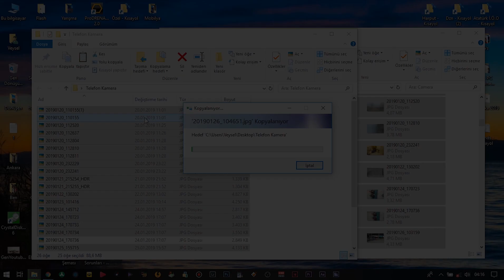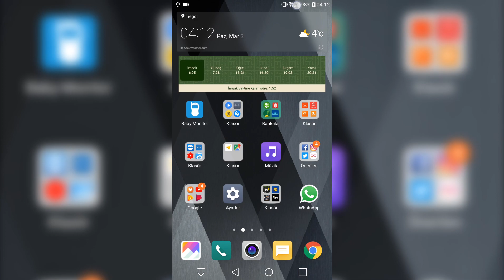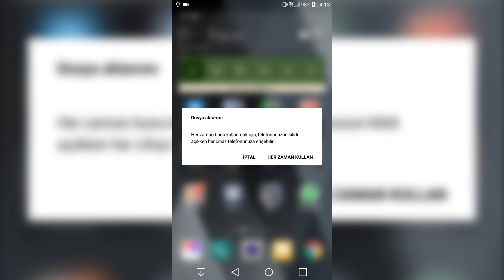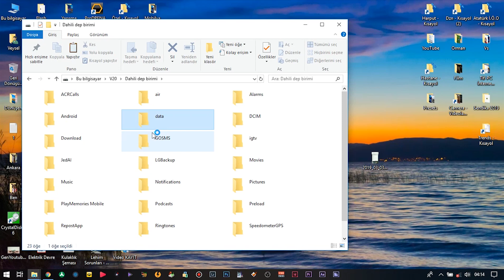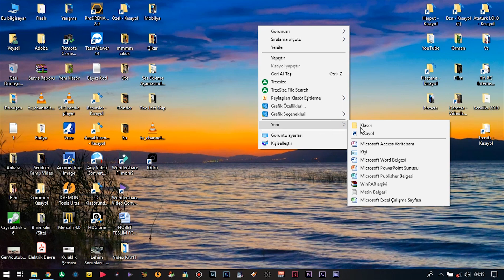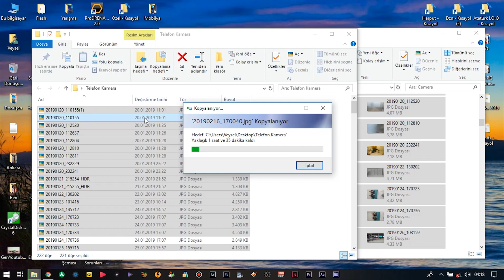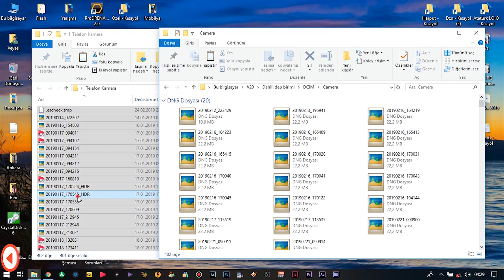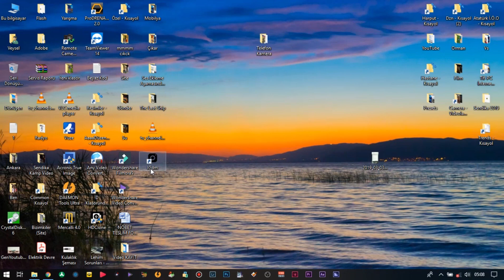TELEFONDAKI RESIMLERI VIDEOLARI BILGISAYARA KOPYALAMA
Telefondaki fotoğrafları ve videoları yani kısacası dosyaları Bu video da nasıl bilgisayara aktaracağız onu gösteriyorum.

Lazım olan Tek şey Telefonun Şarj Kabblosu.Örnek olsun diye Tanıtım Videosunu gösteriyorum şuan.Görmüş olduğunu gibi telefondaki dosyarlı bilgisyara aktaıyoruz.kablosuz wifi üzerinden de bu ydosya kopyalama işlemi yapılabilir.Bu biraz Zahmetli görünse de Yapılabilecek birşeydir.Zor Değildir sadece Programlar aracılığıyla yapılabilir.Eğer isterseniz bununla ilgili videoda çekebilirim.Şimdi Gelelim Asıl konumuza.tlf dan Dosyaları Bilgisayara nasıl kopyalayacağız. yedekleyeceğiz

Tlf şarj kablosunun Adaptöre Takılan kısmı Yani usb Kısmını takıyoruz.Daha sonrasında Tlf ekranına gelelim.Tlf da yapacağğımız işlem için tlf ekranını bir görüntüleyeyim.kabloyu taktıktan sonra ekranın üstünde görmüş olduğunuz gibi bağlantı simgesi var.Ekranı Aşağı çekip USB seçeneklerini değiştirmek için dokunun diyor.Onu açıyorum.Ekrana şöyle bir pencere Geldi.bizim Kullanacağımız Kıım Dosya Aktarımı Olacak.Eski Android Sürümlerinde MTP Dosya Aktarımı da Yazabilir.Neyse ekranda Güç Beslemesi,Şarj oluyor gibi ibarelerde mevcut.Burada detaylı bilgi almak için videoyu durdurup ne yazdığına bakabilirsiniz.Gelelim Biz Kendi Konumuza.Dosya Aktarımını seçtim Sonra Alt kısımdan “Daima”yı tıklarayark bir daha USB yi bilgisayara taktığımda Direk Dosyaları göreyim istiyorsam bunu yapmalıyım.Sonra Gelen Ekranda Dosya kopyalamada Ekran Kilidi açıkken tlf dosyalarına erişebilsin mi diyor. Her zaman kullan diyerek Devam ediyorum.Dosya Aktarımına hazır.Şimdi Gelelim bilgisyar ekranına.Tlf Ekranını da sağtarafa alayım şöyle.

Masaüstünde iken bilgisyarımı açıp orda nsccihazlar ve sürücülerden Yerel disk dışında bulunan cihazı yani V20yi açıyorum.Benim tlf v20 ve giriyorum içine Daha sonrasında Dahili Depolama Alanı Ve SD Kart Var.Daihili Alana Giriyorum.Benim kopayalamak istediğim dosyalar orda.Tlf Kamerasıyla çektiğim fotoğrafları kaydetmek için dahili hafızayı seçmiştim ordaki resim ve videoları bilgisara aktaracağım.LG marka Tlflarda “DCIM” Klasöründe bulunuyor.şimdi O klasörü Açıyorum.Ekranı biraz yakınlaştırıyım.”Camera” klasöründe benim çektiğim Foto ve videolar.Camera klasörünü açıyorum. Fark Ettiyseniz.Klasör açıldığında Üstteki adres satırında yeşil şerit gidiyor.Tarama yaptığı için tüm resimleri alacaksanız eğer Direk Camera klasörünü kopyalayabilir yada benim gibi klasörü açar dosyalrın hepsini kopyala yapıştır yöntemiyle alabilirsiniz.Neyse o yeşil Tarama bitene kadar beklemek yerine kopyalamak istediğim yeri ayarlayayım Ekranı aşağı alıp masaüsteüne bir klasör oluşturuyorum.Telefon Kamera yazıyor ve klasörü açıyorum. Sonrasında Tlf daki Camera klasöründeki dösyaların hepsini seçiyorum. Bunun için klavyeden Ctrl+A tulunu kullanıyoum sonra Frenin sağ tuşuyla Tıklayarak kopyala diyorum ve Telefon kameraklasörüne fareni nsağ tuşunu tıklaraarak yapıştır diyorum.En basiti ise direk Seçili dosyaları sürükle bırak yöntemiyle yapıştırıyourm.Bu kısımda işlem uzun sürdüğü için görmüş olduğunuz gibi kimse burda bu video için 1 saat beklemez hızlandırarak geçiyorum bu arada sizinle Önemli Bir bilgi paylaşmak istiyorum.Dosyalarınızı Sürekli Yedekleyin.Çekilen Fotoğrafları kaybetme ve silme ihtimaline karşı felaket tellallığı yapmayayım ama tlf bozulduğunda bile tüm herşey biter.Maddi boyut bir yana  Anılarınız ve hatıralarınız elinizden uçup gidebilir.size tavsiyem hafıza kartınız olur bilgisyar olur taşınabilir hddlr olur.Hatta yerininiz yoksa bile bulut sürücüler var icloud gibi.Oralarada yedekleyebilirsiniz.Geçmişte benimde kaybettiğim fotolar ve videolar yanlışlıkla sildiğim oldu kaybettiğim ve tlf bozulduğu oldu.Size Tavsiyem Tekrar söylüyorum Yedeklemeyi Unutmayın.Kopyalama işlemi bitti.Kontrol için Tek Tek Küçük boyutta resimlere bakıyorum tam kopyalama olmuş mu diye.Bir sorun yok gibi görünüyor...

Gelelim 2.  Konumuza tlf dan Ekran görüntüsü çekiyoruz ama o camera klasöründe yer almıyor. O fotoları da almak istiyoruz örneğin Nasıl kopyalarız sorusunu geçtik.Ama bu klasör nerde ? LG marka tlflarda Dahili Hafızada bulunuyor. Dahili alana geldikten sonra “ictures” klasörüne griyoruz ve orada “screenshots” klasörü yani Türkçe deyimle “Ekran=Screen” Görüntüsü=shots” olarak geçiyor.O klösürdeki tüm ekran görüntülerini almak istiyorsak Screeenshots klasörünü basılı tutup telefon kamera klasörüne bırakıyoruz.ve bingo Fotoğraflarımız kopyalandı.uzun sürmesin diye bu kısmı da hızlandırıyorum.İşlemler Bu kdaar basit.Bu kadar detaylı anlatmamın nedeni Gerçekten daha önce bu işlemi denememiş olanlar var iilave olarak yeni PC kullanmaya başlayan arkadaşlarımız var.Amaç onlara yardımcı olmaktı.Bu videoda anlatım için emek için video beğenirseniz sevinirim.